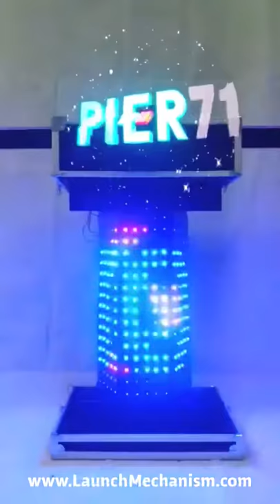Launch Mechanism Singapore Demo